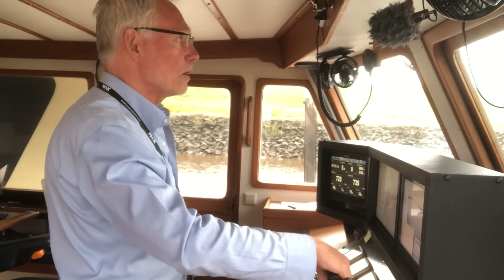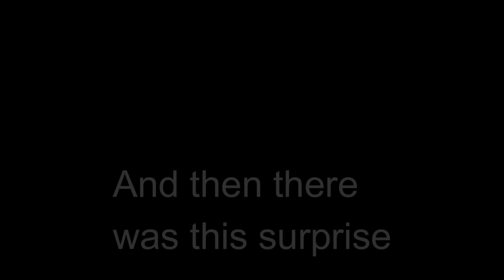Solo boating in Germany, p5/35. Police wants to come aboard; s4/e28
From the Nordfeld Locks to the Gieselau Locks in Germany runs the River Eider. Despite the fact that the scenery of this river looks a lot like the river Maas in the Netherlands, there are hardly any boats and for sure no Barges on this river. Just a couple of hours after I dropped anchor on the Eider, the water police came alongside. Are these 3 young guys really Police or 3 guys dressed up as policemen. I will never know.

EASIEST WAY TO SUPPORT ME?
3. Help me build a fund to pay the loan I took to get my engines rebuild.

Cams aboard Lady Liselot. Check them out on Amazon (but the silly thing is: these almost are alike).

The 4 camera's I use to produce my outdoor footage, are so called PTZ - P(an) T(ilt) Z(oom). Zoom, I only use on the rear camera, when I am underway. As you have seen I use the pan and tilt a lot. And in the dark they produce a great (short view) infrared image. I even can navigate in a marina at night on my cams.
Since they all are so called "IP camera's", each have an unique (hardwired) IP address (no DNS) in my network.

Thanks for coming along!  Please leave any questions or comments below.
Bound for Sweden. Police asks permission to come aboard; s4/e28

This channel follows a format: "Join Henk-Jan, whilst he cruises on motorvessel  Lady Liselot through The Netherlands and a little further". That's it. This automatically means: no boat tour and no boat jobs. These subjects do not fit the format. So, I aim to give you a feel for what life's like aboard for me and hope you enjoy it, perhaps relate to it or maybe even learn something.  But it's simply my story and the way I do things. Nothing more, nothing less.